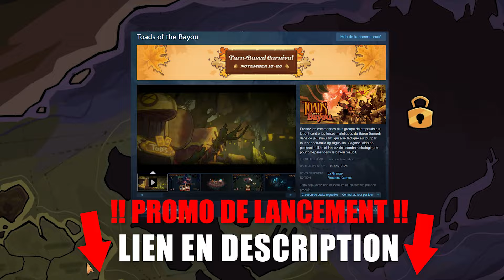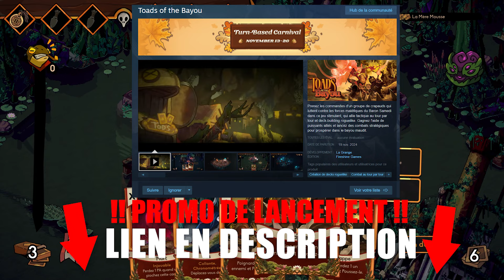Un Nouveau ROGUE-LIKE Incroyable à Faire en 2024 !! Toads of The Bayou : Le GAMEPLAY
🚨 Jouez à Toads of The Bayou dès maintenant, et profitez de la PROMO de lancement

Découverte du gameplay de Toads of the Bayou, un rogue-like deck building et de stratégie indé developpé par un petit studio indépendant français !

00:00 Toads of the Bayou : Un Rogue-Like
01:36 Graphisme et bande-son
02:40 Les bases importantes
03:17 Système de combat (Carte et Tour par tour)
05:00 Missions et objectifs (ressources)
06:22 Mort et Amélioration (Taverne)
08:38 Contenu du jeu

Toads of the Bayou gameplay fr français
Let's play toads of the bayou

Snir ☕